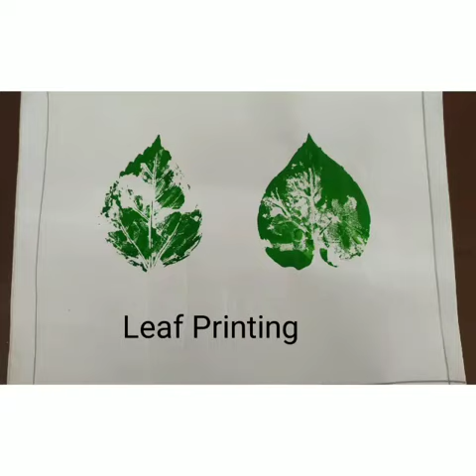Leaf Printing by UKG A